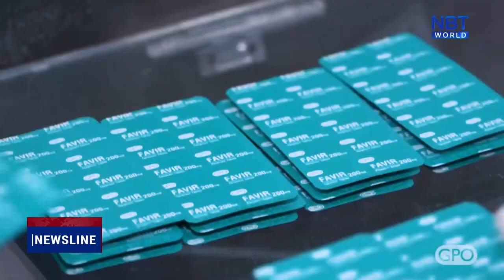GPO warns against self prescribing COVID 19 antiviral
The Government Pharmaceutical Organization (GPO) is discouraging the general public from purchasing Favipiravir antiviral medicine sold online for COVID-19 self treatment without prescription, warning against health risks from side effects and potential drug resistance when taking this medication without proper guidance.